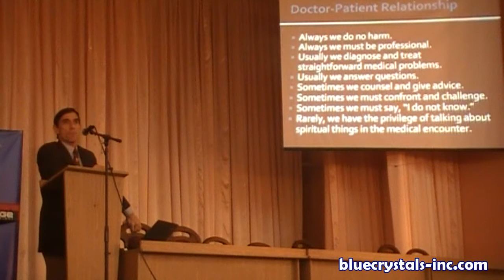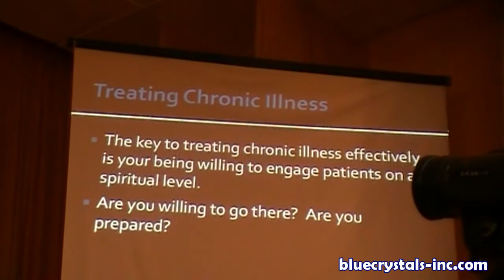Chronic illness: A Christian Doctor's Perspective 2 - Dr Jeff Crane